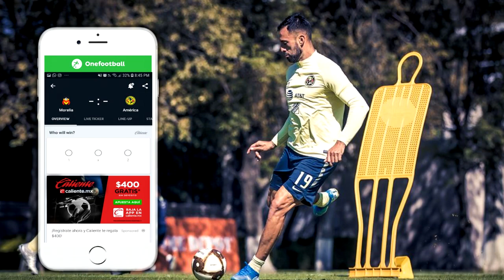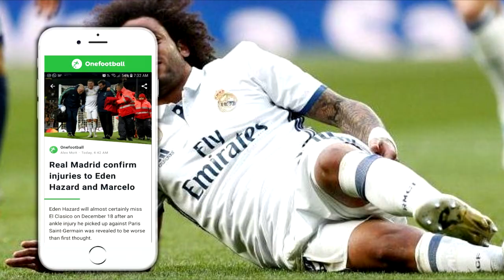¡Nico REGRESA, Viñas TITULAR! | "FRANCO quiere JUGAR en el AME" | Jordi Cortizo en la MIRA